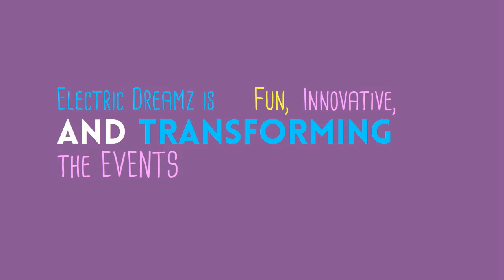Event Company Singapore | The Right Event Company For Your Next Event | Electric Dreamz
Sourcing for the right event company in Singapore to plan and manage your next event? Here's why Electric Dreamz is the perfect event company for your next event.

The Electric Dreamz Team - The X-Factor
We are a creative group who are always coming up with unique, fresh and fun ideas for corporate events, which we incorporate into our detailed attractive corporate event proposals and event design works. We are passionate professionals who love what we do and do it the best we can to the best of our abilities to ensure everything thing we propose, suggest and apply leads to a memorable experience and a successful event surpassing clients' expectations!

Event Crew, Audio Visual Technicians, Lighting Programmers and Sound Technicians
Our event company only works with professional passionate locals who have had tons of experience in the events industry in Singapore with proven track records. This ensures quality event services delivery and a successful event!

Low Cost and Quality Event Equipment
Our event company in Singapore only uses high-end quality equipment for all our events. This combined with our experienced and passionate technicians who skillfully manage these equipment, guarantees quality sound, lighting and visuals for all your guests. What's event more attractive is that we offer high-end event equipment rental, event lighting rental and sound system rental at incredibly low attractive rates. Tell us your budget and we will try our best to meet them!

For all corporate events and social events in Singapore, both big and small, our event company always strives to go beyond clients expectations in everything that we do to achieve our ultimate goal of leaving our clients with lasting impressions. This drive and passion and the factors mentioned makes us the right event company for your next event!

To find out more about our event company or for a non-obligatory discussion please contact us at , or through our contact or if you have a quote or proposal request, you may submit a request for quote through our online form

Our event company is a one stop solution company who can meet all needs and requirements for any live corporate events and social events in Singapore.

Thanks for the kind read and look forward to hearing from you soon.